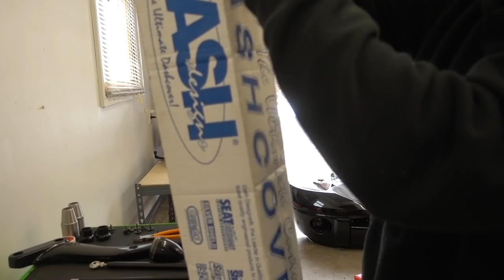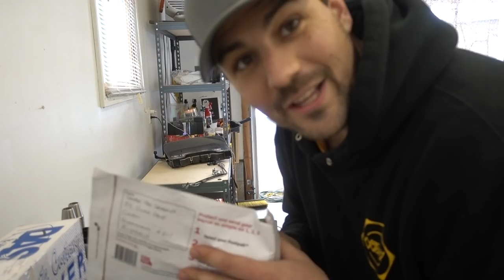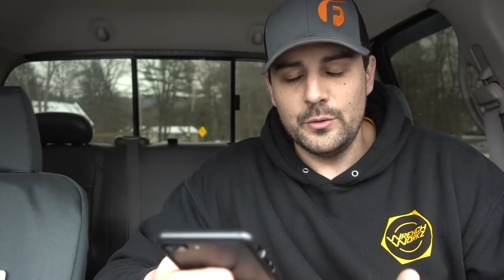MASSIVE Lime Green CUMMINS!!! Q&A TIME!!!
A BRAND REPRESENTING THOSE WHO WRENCH & PUT IN WORK!

7226 SPRINGS
12V CUMMINS SPRING COMPRESSOR
24V CUMMINS SPRING COMPRESSOR